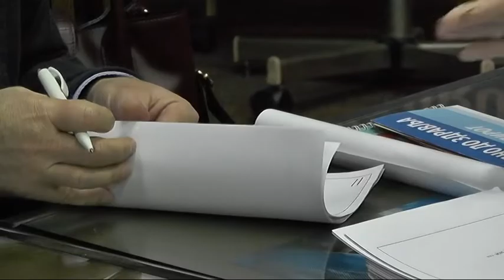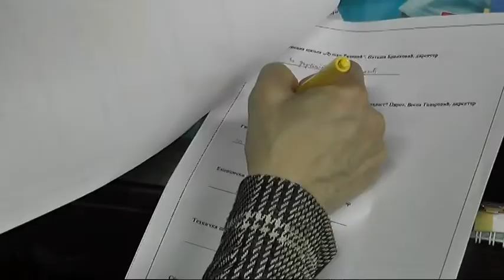OKRUGLI STO DOMA ZDRAVLJA PIROT